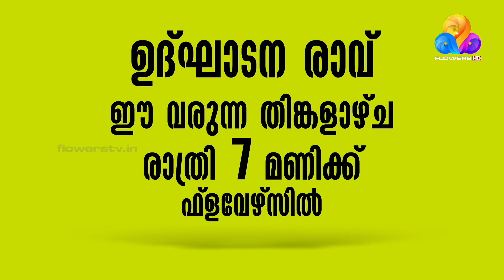'അതുകൊണ്ട് തന്നെയാകാം ആ പരമ്പര ഹിറ്റായത്...'